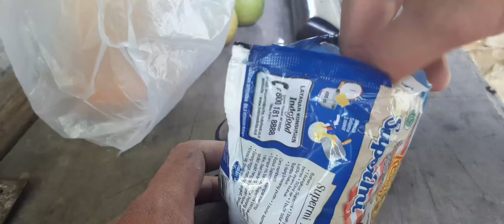Cara Memasak Mie Di Hutan SKILL BERTAHAN HIDUP Part 2